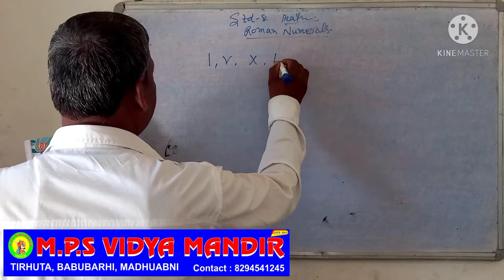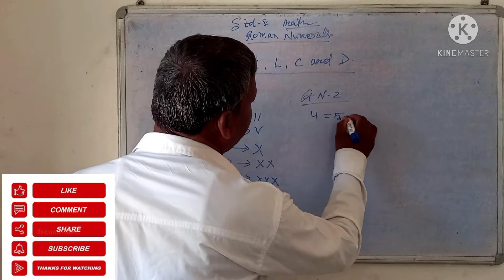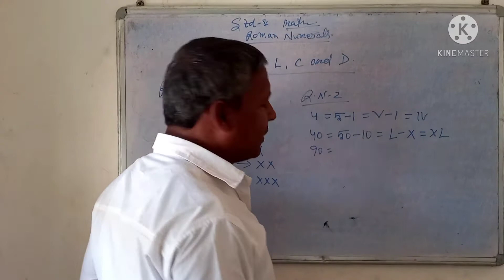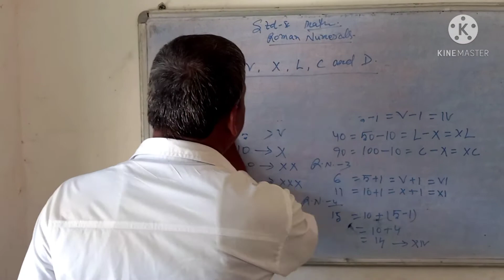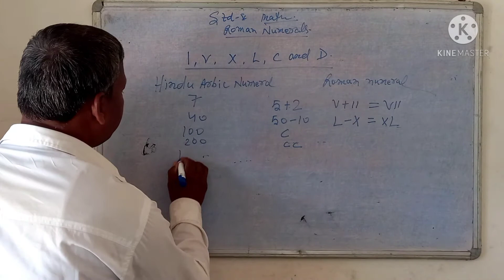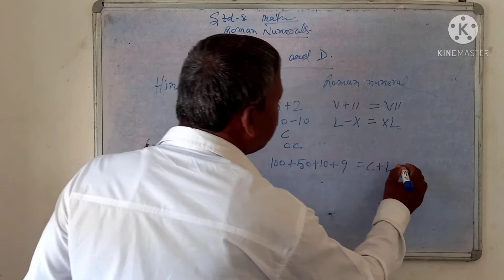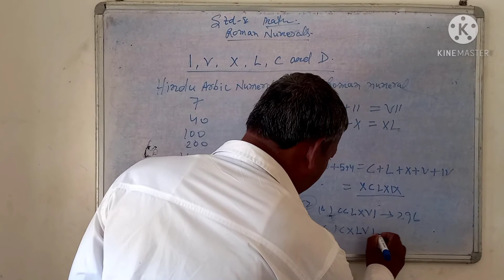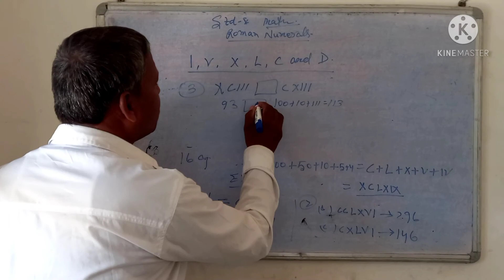RAMNARESH_SIR METH_CHAPTER_2 CLASS_5